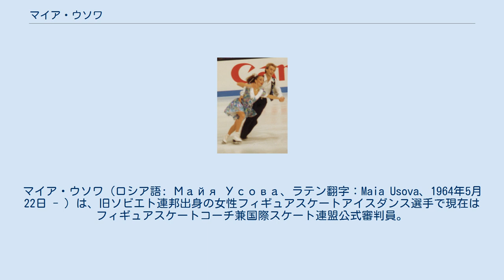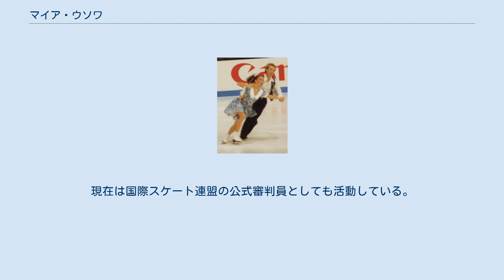マイア・ウソワ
マイア・ウソワ（ロシア語: Майя Усова、ラテン翻字：Maia Usova、1964年5月22日 - ）は、旧ソビエト連邦出身の女性フィギュアスケートアイスダンス選手で現在はフィギュアスケートコーチ兼国際スケート連盟公式審判員。
リレハンメルオリンピックアイスダンス銀メダリスト。
アルベールビルオリンピックアイスダンス銅メダリスト。
1993年世界フィギュアスケート選手権アイスダンスチャンピオン。
パートナーはアレクサンドル・ズーリン。
ロシア語読みでは「マーイヤ・ウーサヴァ」が近い。
 旧ソビエト連邦のゴーリキー(現・ニジニ・ノヴゴロド)に生まれた。
1980年アレクサンドル・ズーリンと組み、アイスダンス選手として活動を始める。
カップル結成当初はソビエト連邦の層の厚さからなかなか国際大会への出場が叶わなかったが、1985年冬季ユニバーシアード競技大会で優勝し、1987年冬季ユニバーシアード競技大会では2位となるなど頭角を現し始め、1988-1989年シーズンには世界選手権と欧州選手権で2位となり、強豪カップルとして認知された。
プライベートでは1986年にパートナーであるアレクサンドル・ズーリンと結婚した（ただし1995年離婚）。
 1992年アルベールビルオリンピックには、旧ソビエト連邦を中心とした合同チームのEUN代表として参加し、銅メダルを獲得する。
翌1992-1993年シーズンには欧州選手権で初優勝を果たし、続く世界選手権でも初優勝を飾った。
 1994年リレハンメルオリンピックにはロシア代表として出場。
金メダル最右翼候補として臨んだが同じロシアのパーシャ・グリシュク&エフゲニー・プラトフ組に敗れ2位。
銀メダルに終わった。
 1994年リレハンメルオリンピック後に引退しプロに転向。
プロスケーターとなってから現役時代にライバル関係にあったエフゲニー・プラトフとカップルを結成した時期もあった。
またコーチとしても活動し、アレクサンドル・ズーリンやタチアナ・タラソワのアシスタントコーチを経て、のちに独立。
現在は国際スケート連盟の公式審判員としても活動している。